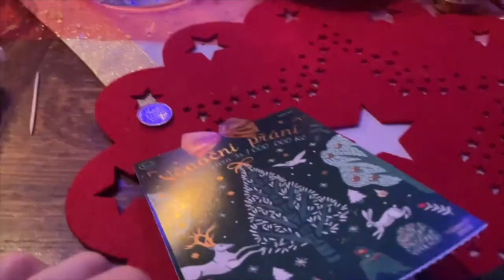VLOG Z VÁNOC 2022 + CO JSEM DOSTAL K VÁNOCŮM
můžeš mě pozvat i na kafe... děkuji za podporu, kterou můžu vrátit do dalších videí !

basic info:
kamera: Sony ZV-1
střih: iMovie
věk: 22